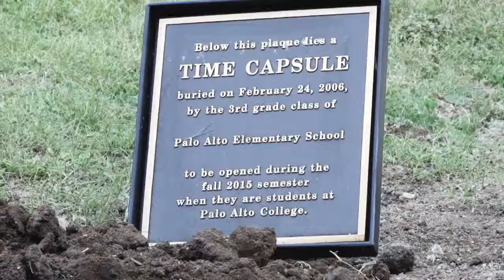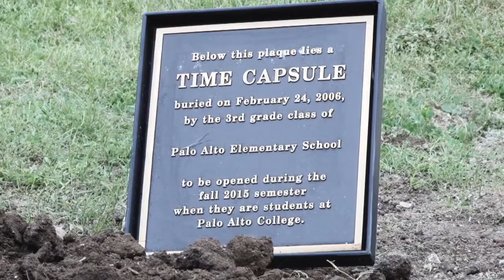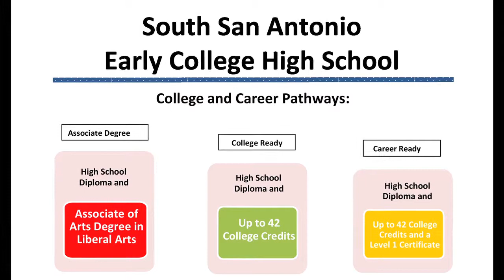2015 Palo Alto Time Capsule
Nine years ago, Palo Alto College pledged two free years of tuition and books to 3rd grade students at Palo Alto Elementary School during a time capsule ceremony. Today, the college fulfilled its promise to those students, now seniors at South San High School. It also opened a pathway with the South San Antonio ISD and its Early College High School initiative.